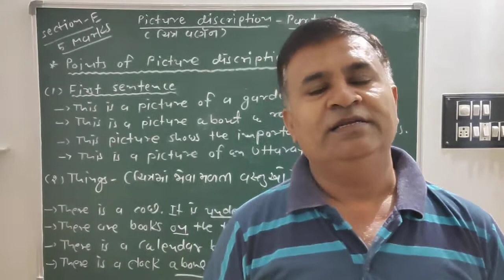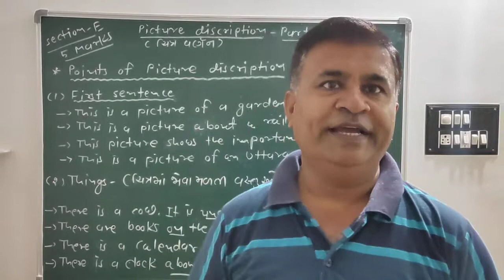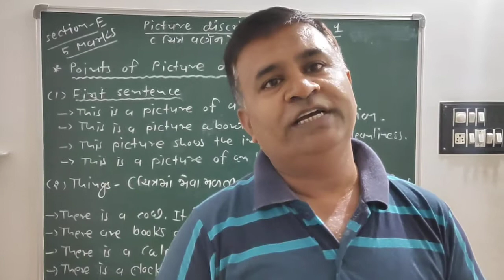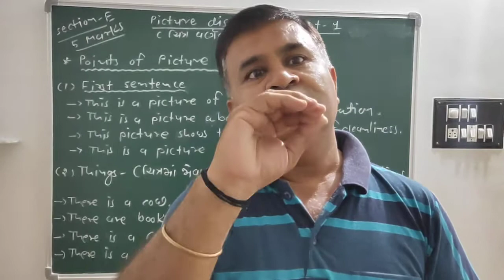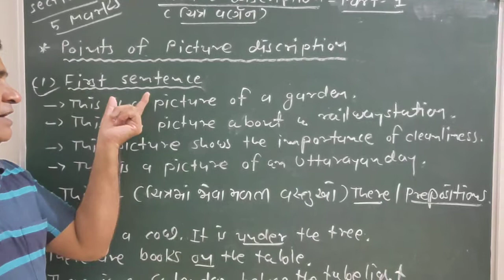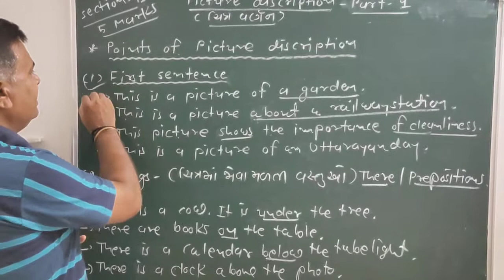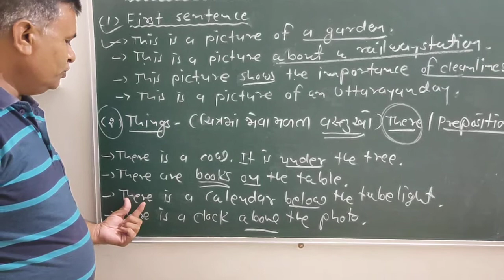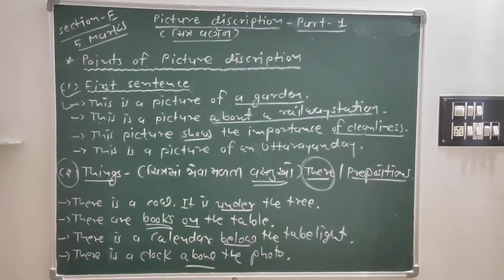Picture description Part -1(std-10)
Kishorbhai Prajapati sir